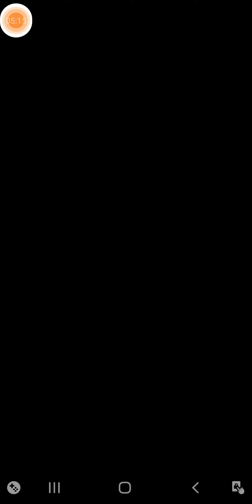14 🌟 goku black showcase.